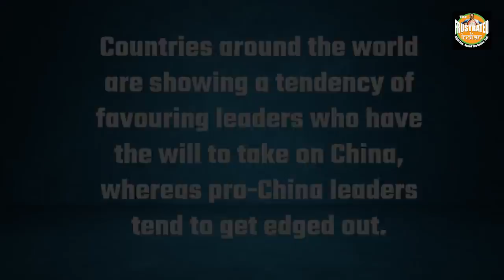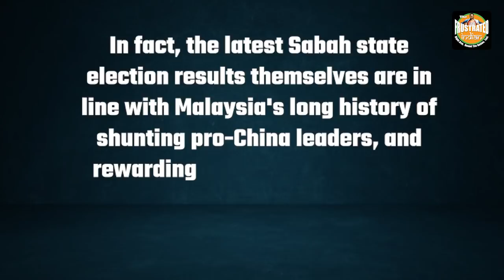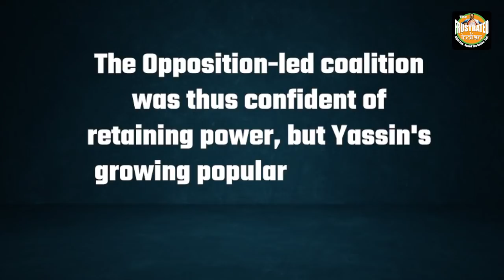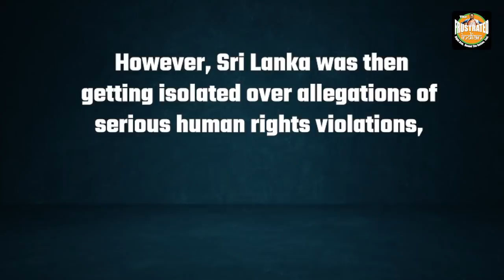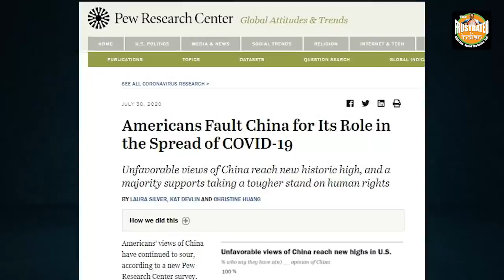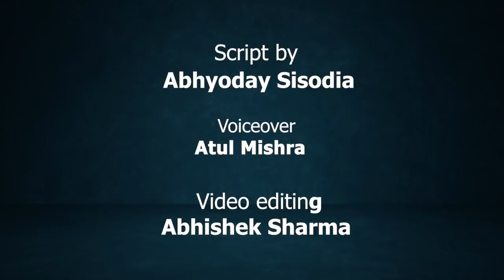How results in faraway Malaysia’s state elections signal the return of Donald Trump